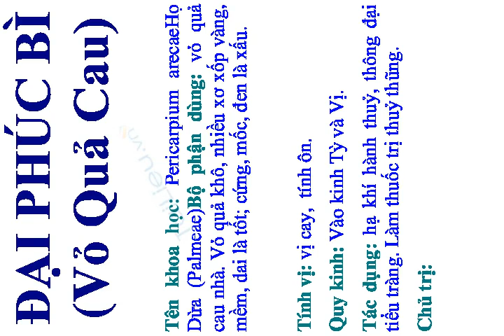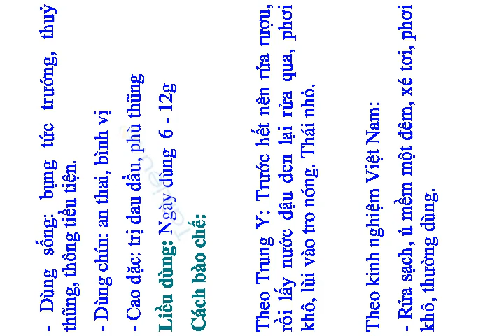ĐẠI PHÚC BÌ (Vỏ Quả Cau)